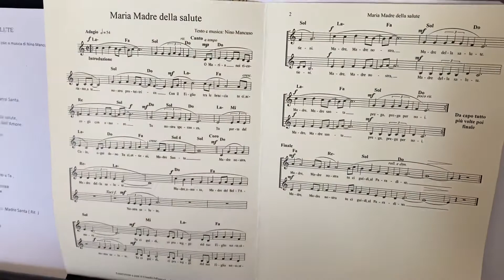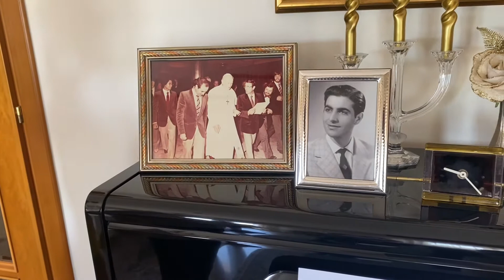“Maria Madre della Salute” testo e musica di Nino Mancuso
Il maestro Nino Mancuso, assieme ad alcuni amici: Nino Centonze, Marina Saladino, Enza Bonanno, Enza La Cascia, Nino Fontana, Peppe Biondo, Manuel Fontana e il piccolo Giorgio, cantano “Maria Madre della Salute” canto composto dal maestro Mancuso in occasione del 50º anniversario della Parrocchia Maria SS. della Salute in Castelvetrano